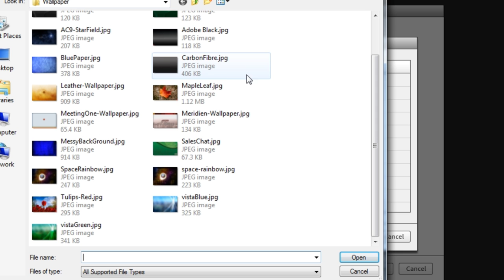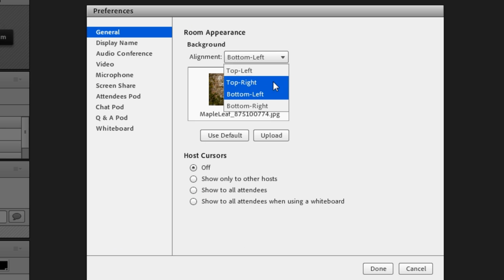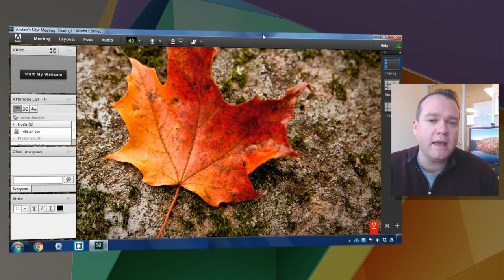Applying a background image in Adobe Connect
This short video shows you how to upload a custom background image into your Adobe Connect room and pin it to a specific corner.